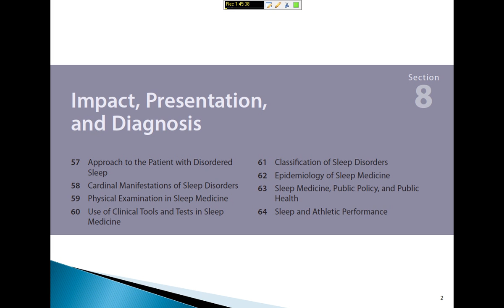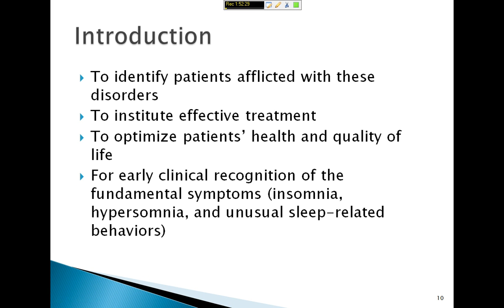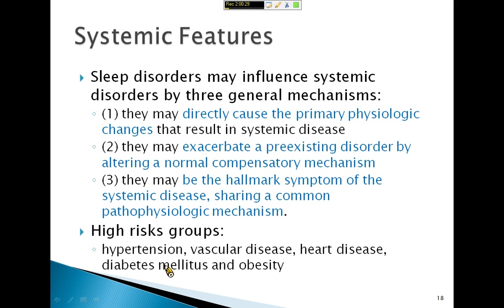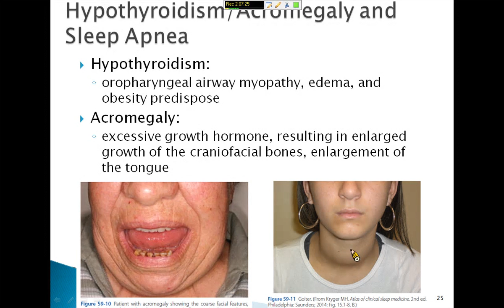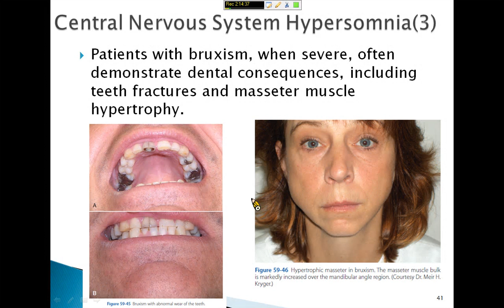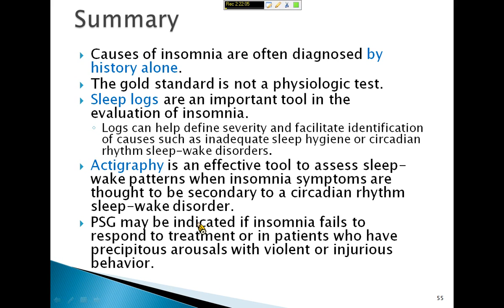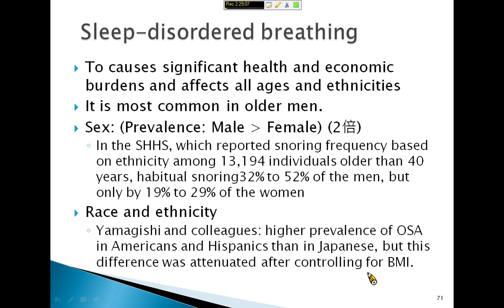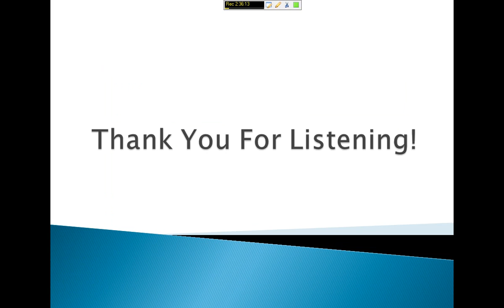10704 Book Reading，成人Section Section 8:Impact, Presentation, and Diagnosis，章節57-64，鄭翔如醫師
參考書目:Principles and Practice of SLEEP MEDICINE SIXTH EDITION

 Impact, Presentation, and Diagnosis
，CH 57-64
57.Approach to the Patient with Disordered Sleep
58.Cardinal Manifestations of Sleep Disorders
59.Physical Examination in Sleep Medicine
60.Use of Clinical Tools and Tests in Sleep Medicine
61.Classification of Sleep Disorders
62.Epidemiology of Sleep Medicine
63.Sleep Medicine, Public Policy, and Public Health
64.Sleep and Athletic Performance